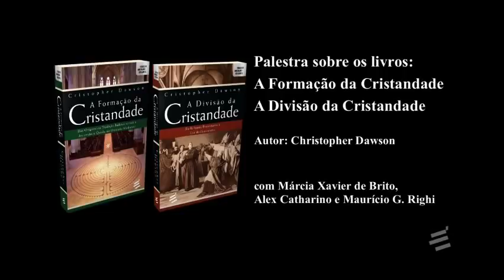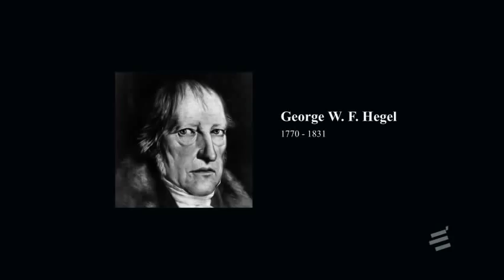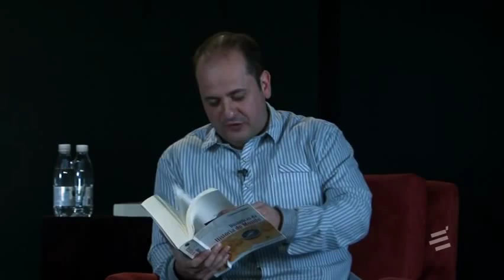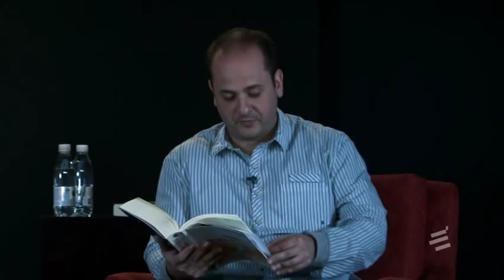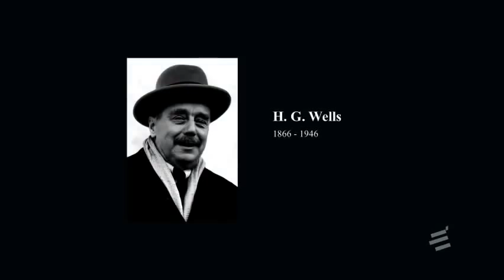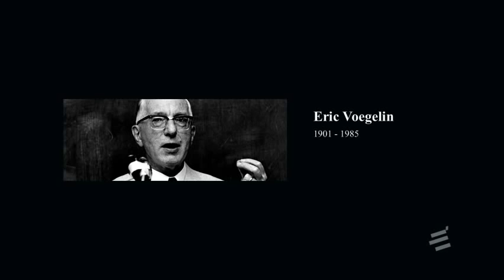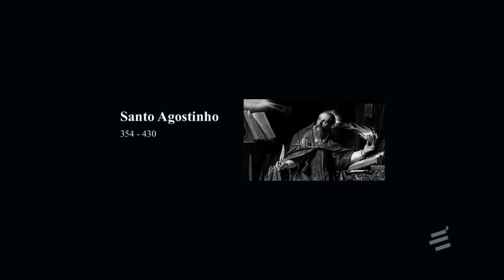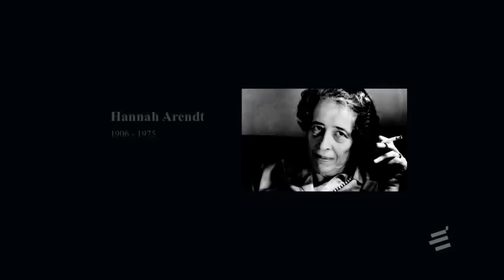Lançamento livros A Formação da Cristandade e A Divisão da Cristandade, de Christopher Dawson